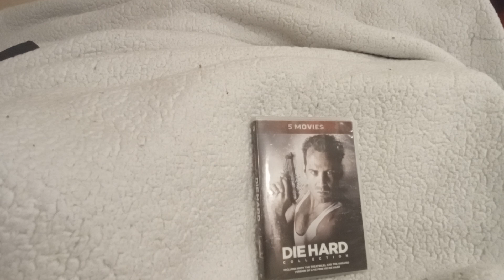Live Free or Die Hard(2007) movie review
These is surprisingly one of my favorites in the series, so glad I finally saw it.